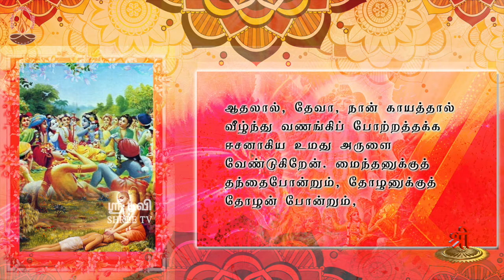கீதாம்ருதம் - விச்வரூபதர்சன யோகம் 44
ஆதலால், தேவா, நான் காயத்தால் வீழ்ந்து வணங்கிப் போற்றத்தக்க ஈசனாகிய உமது அருளை வேண்டுகிறேன். மைந்தனுக்குத் தந்தைபோன்றும், தோழனுக்குத் தோழன் போன்றும், காதலிக்குக் காதலன் போன்றும் பொறுத்தருளக்கடவீர்.